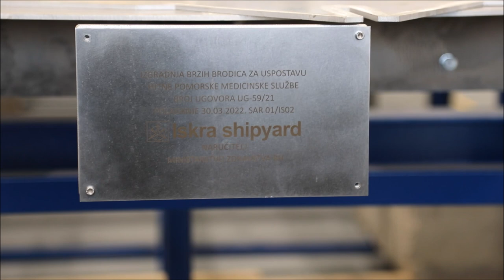Svečano polaganje kobilice prve od šest brzih brodica koje se grade za hitnu medicinsku službu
U Iskra brodogradilištu Šibenik održana je svečanost polaganja kobilice prvog od šest brzih brodica koje se kroz projekt "Uspostava hitne pomorske medicinske službe" grade za Ministarstvo zdravstva Republike Hrvatske. Prezentaciju su održali direktori Iskra brodogradilišta g. Roko Vuletić i g. Aleš Ekar. G. Dušan Šešok,vlasnik Iskre i gdja. Danica Kramarić, ispred ministarstva zdravstva RH postavili su spomen pločicu na lim-kobilicu prve brodice hitne pomoći na moru.